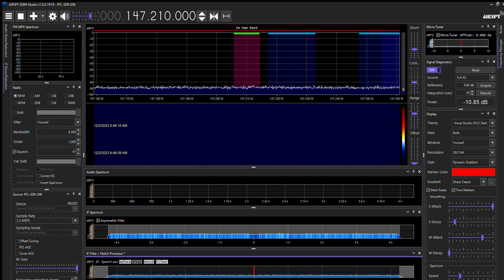STURGEON BAY AMATURE RADIO, GOODMORNING NET, SATURDAY, 12 02 2023 07 59 50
MY CALL SIGN IS KD9YJH AND I AM LOCATED IN GREEN BAY ON THE NORTHWEST SIDE. THIS NET TAKES PLACE ON THE W9DOR REPEATER AT A FREQUENCY OF 147.210 WITH A PL TONE OF 107.2MHZ, AND IS HOSTED EVERY MORNING BY VARIOUS AMATURE RADIO OPERATERS FROM ARROUND THE AREA. PLEASE KEEP IN MIND, MY RECORDING STATION IS LOCATED ON THE NORTH WEST SIDE OF GREEN BAY, ALMOST 50MI FROM THE STURGEON BAY REPEATER. THE STATIC YOU HEAR IS FROM THE CURRENT LIMITATIONS OF MY RECORDING STATION. MY ANTENNA IS AN OLD 100FT FAN DIPOLE GROUND MOUNTED IN AN INVERTED V CONFIGURATION .  I AM USING AN RTL-SDR BLOG DONGLE, FOR RECIEVING WITH THE SDR# SOFTWARE.